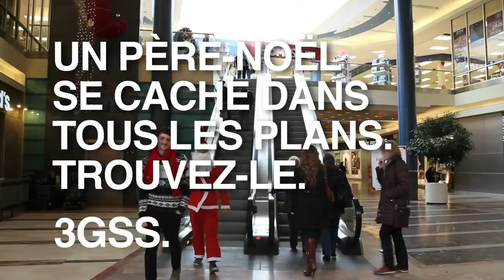3 GARS SU'L SOFA - ''MANUEL DE NOËL''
Un cadeau pour le temps des fêtes. C'est comme "Trouvez Charlie" mais c'est "Trouvez le Père Noël". Il y en a un DANS TOUS LES PLANS. Bonne chance!!

Images: 3GSS
Montage Guillaume Meloche-Charlebois